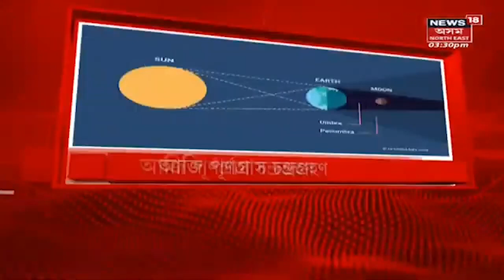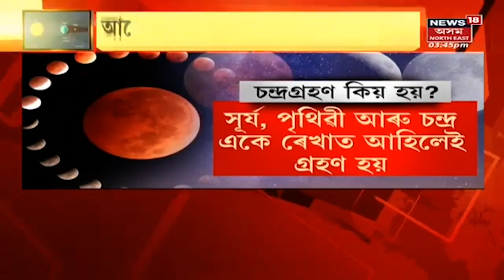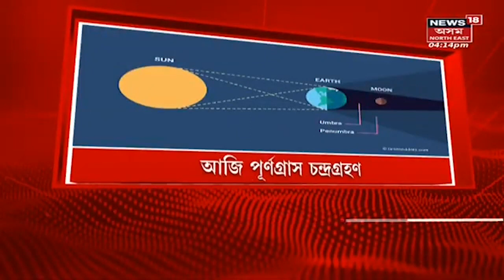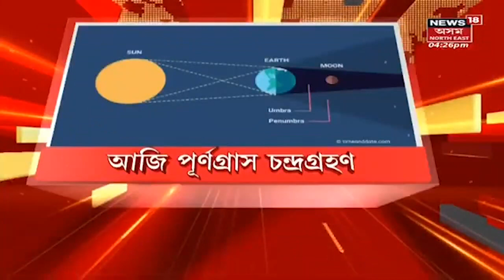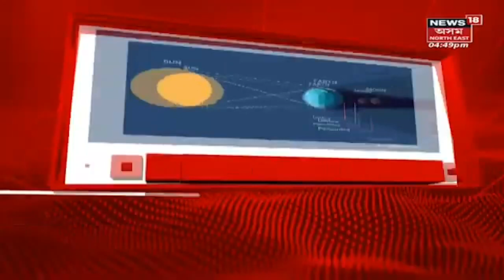Lunar Eclipse 2022 : বৰ্ষটোৰ অন্তিম চন্দ্ৰগ্ৰহণ | Assamese News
Lunar Eclipse 2022 | আজি পূৰ্ণগ্ৰাস চন্দ্ৰগ্ৰহণ । বছৰৰ দ্বিতীয়টো আৰু শেষৰটো চন্দ্ৰগ্ৰহণ । আবেলি ২.৩৯ বজাৰ পৰা আৰম্ভ চন্দ্ৰগ্ৰহণ